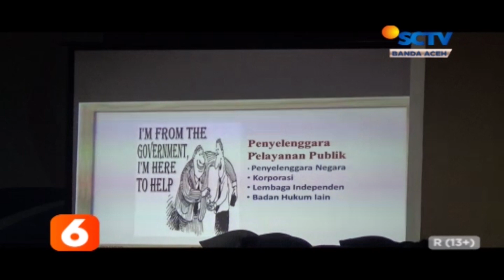Menggenjot Munculnya Jurnalis Muda - Liputan 6 SCTV Aceh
Menggenjot Munculnya Jurnalis Muda - Banda Aceh